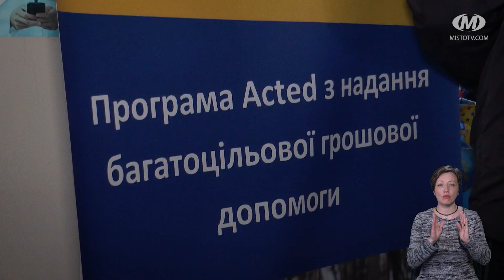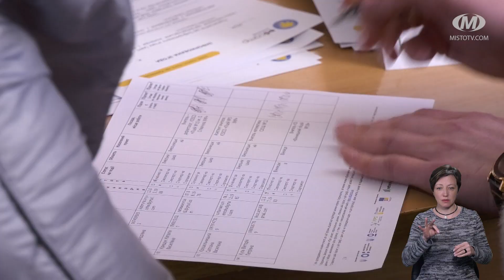НОВИНИ МІСТА 27/03/24 (випуск 16:00)